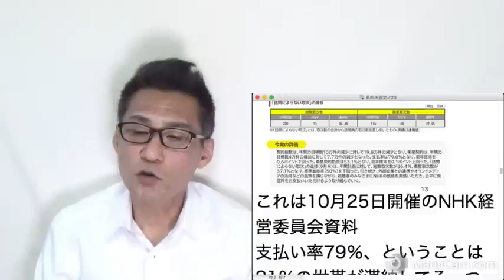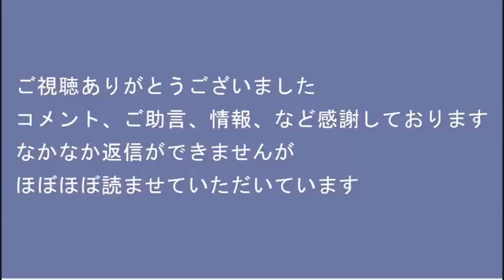東京五輪汚職で電通・博報堂にガサ入れ／ワールドカップ放映権料を国会でも言わずに隠すNHK／中国全土で暴動発生、BBC記者とばっちり20221128